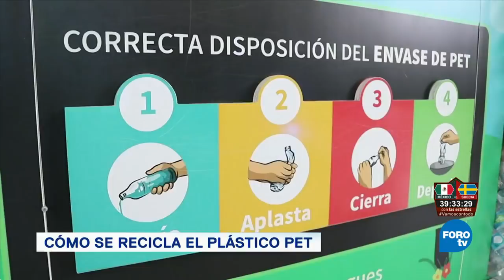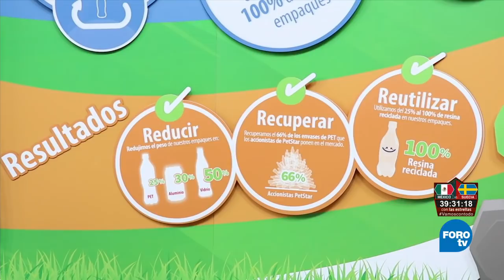Planta recicladora de PET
Un recorrido por la planta recicladora de PET más grande de México.